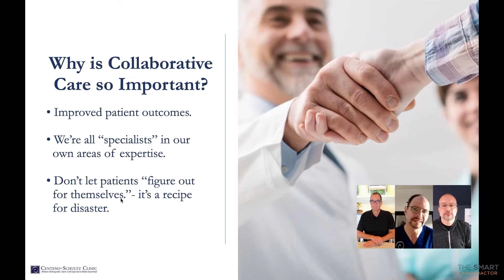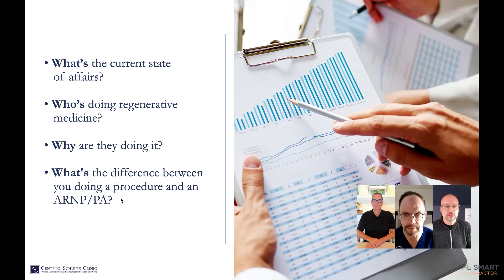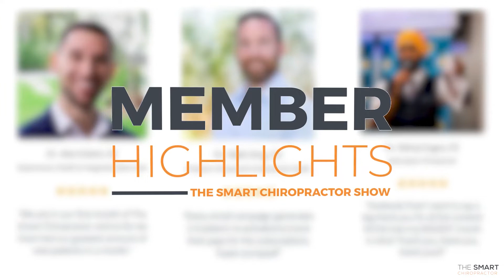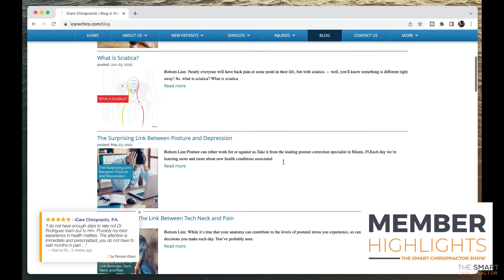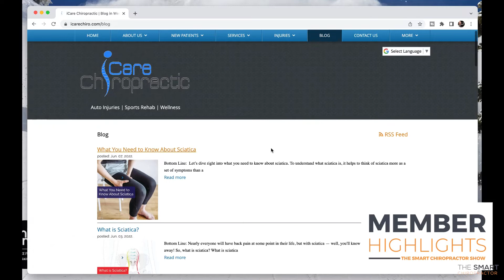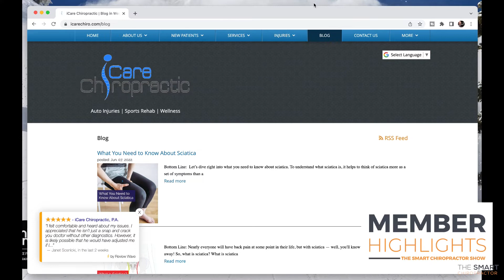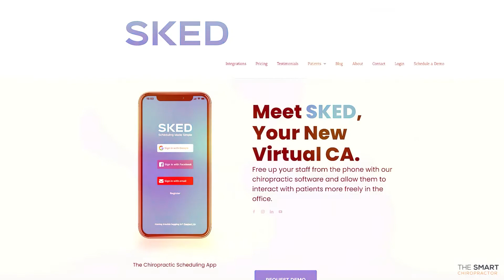The Smart Chiropractor SHOW | Episode 26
It's here! The Smart Chiropractor SHOW: Episode 26

On today's episode we have the following high-impact segments:

00:00 - Intro
01:27 - Mindset: What’s your Money Mindset?
18:15 - Clinical Conversations: Why is Collaborative Care Important with Dr. John Schultz, MD (AXIS Presentation)
33:13 - Research That Matters: Sciatica and Movement-Based Care - What You Need to Know About Sciatica
43:35 - Member Highlights: Dr. Anthony Rodríguez of iCare Chiropractic
52:28 - Featured Guest: Why Every Chiropractor Needs Online Scheduling with Dr. Eric Kowalke
1:15:07 - Strategic Marketing: Building Your Marketing on a Strategy of Teach & Invite Consistently
1:28:18 - Business Principles: What’s Your Chiropractic Exit Strategy?
1:41:50 - Wrap up

- New Here? -

The Smart Chiropractor is all about chiropractic marketing. Jeff Langmaid and Jason Deitch come together weekly for videos that can help you get your marketing mindset right, and then we’ll show you the tactics and strategies you need to be successful.

If you like geeking out on marketing and tech with a splash of personal development- you’re in the right place.

Ready to automate your content marketing? With a click of a button, The Smart Chiropractor can automate your social posting, email delivery, and in-office marketing. It's content you can trust built on monthly campaigns with weekly topics and daily posts.